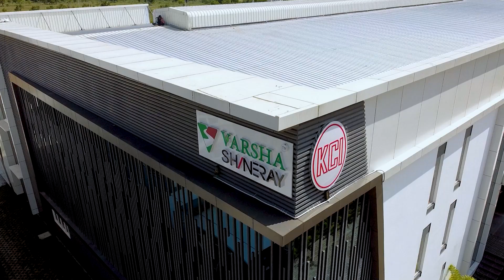KCI Showroom Tour | Largest Power Weeder Showroom in Tamilnadu | Smart Work Productions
KCI Showroom Tour | Largest Power Weeder Showroom in Tamilnadu

𝗟𝗼𝗰𝗮𝘁𝗶𝗼𝗻:
kovai classic industries Factory

𝗛𝗲𝗮𝗱 𝗢𝗳𝗳𝗶𝗰𝗲:  Plot No.124, Codissia Industrial Park Limited, Mopperipalayam, Vagarayampalayam, Coimbatore, Tamilnadu-641659

𝗥𝗲𝗴𝗶𝘀𝘁𝗲𝗿𝗲𝗱 𝗔𝗱𝗱𝗿𝗲𝘀𝘀: No-1, Iyer Hospital Road, Singanallur, Coimbatore, Tamil Nadu-641005

𝗙𝗮𝗰𝘁𝗼𝗿𝘆 𝗔𝗱𝗱𝗿𝗲𝘀𝘀: No-292, Gandhi Nagar, Ondipudur Road, Irugur Post, Coimbatore,Tamilnadu-641103